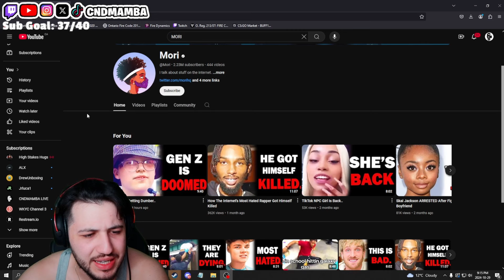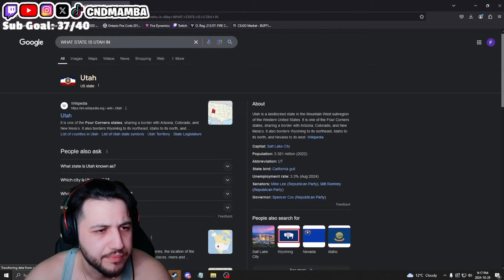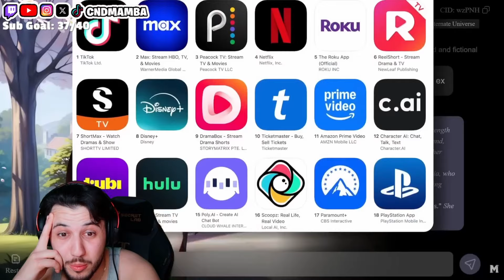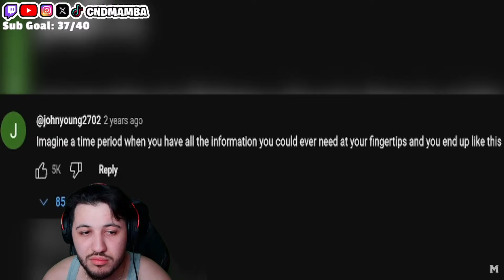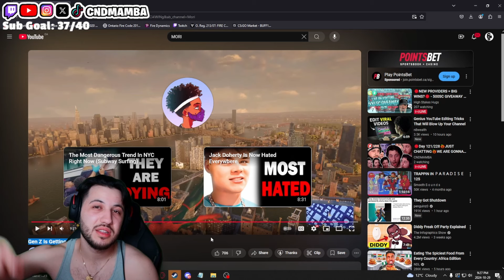Why is Gen Z the worst generation?